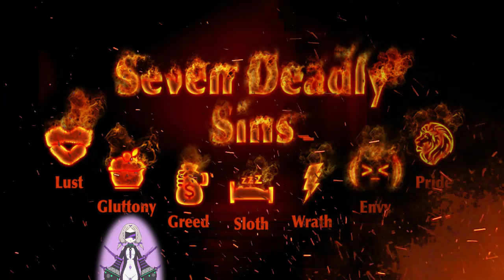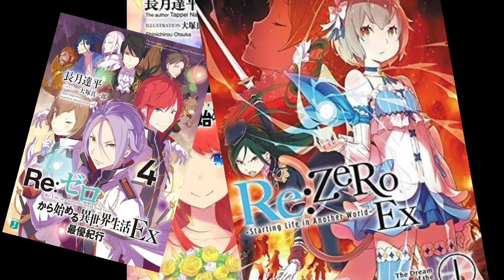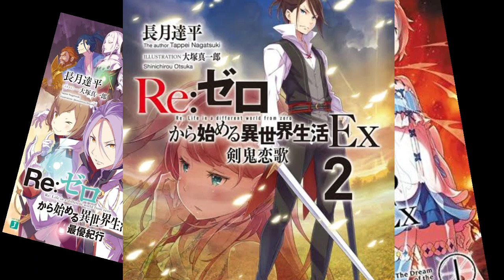Uskup Agung vs Penyihir | Q&A Nagatsuki Tappei #1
Yo!!! Assalamualaikum. Sesuai permintaan kalian, Wong Anime akan membahas Rezero arc 5 tiap chapter!!!👍👍👍

Buat yang mau ngasih Teh Dona ke Wong Anime, bisa dikirimkan ke sini: